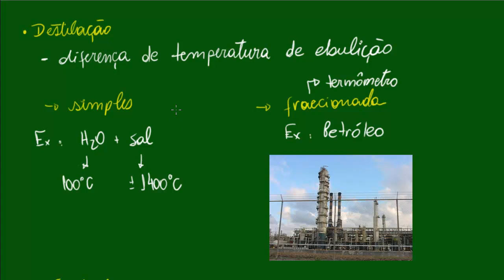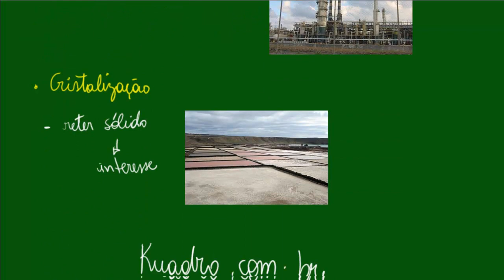Separação de Misturas - Destilação e cristalização